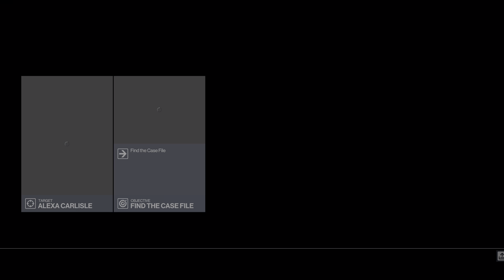Hitman WoA (1 to 3) - Deep Playthrough 234 - 4k60 HDR PC Max Gfx Zero HUD - Gameplay Commentary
In this episode, Dartmoor, intro scene, reading target bio, start exploration, getting trolled by first security guards.

Footage is 4k60 HDR but YT is inconsistent in processing HDR so the option may be unavailable. Tried all kinds of settings, it's just YT randomness.

Welcome to my Deep Playthrough of Hitman 1 to 3 or World of Assassination as it was rebranded.

Only focusing on the actual assassination targets, avoiding 2500 brutal neck stabs on regular Joe's just doing their job. Minimizing collateral damage, stealthy in and out.

4k 60fps HDR, Ray Tracing, max graphics, max difficulty, zero HUD, max immersion.

Rombbb